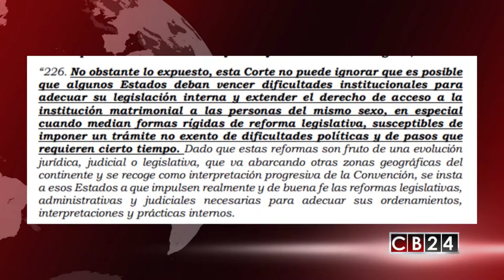Dirección Nacional de Notariado prohíbe a notarios celebrar matrimonios gays en Costa Rica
A pocas horas de que en Costa Rica un venezolano y un costarricense se casaran, el Consejo Superior Notarial de la Dirección Nacional de Notariado del país centroamericano resolvió, por unanimidad, que los notarios públicos no podrán celebrar matrimonios entre parejas del mismo sexo.

El Consejo Superior Notarial de Costa Rica tomó esta decisión en una sesión extraordinaria celebrada el jueves 18 de enero luego de la opinión consultiva de la Corte Interamericana de Derechos Humanos favorable al matrimonio gay.

La boda de Mario Arias y Roberth Castillo sería posible luego de que el 9 de enero la Corte IDH emitiera una opinión consultiva en la que manifestó que las parejas homosexuales tienen los mismos derechos legales para contraer nupcias que una pareja heterosexual.

La legislación vigente en Costa Rica establece en el artículo 14 del Código de Familia establece que es legalmente imposible el matrimonio entre personas del mismo sexo.

El Consejo recibió un oficio de la Defensoría de los Habitantes sobre la opinión consultiva de la Corte, con el que se pide que se comunique al gremio el alcance y las obligaciones estatales en el reconocimiento de la identidad de género y los derechos del vínculo entre personas del mismo sexo.

“Hasta tanto no se produzca una reforma legislativa, o se emita una sentencia anulatoria en la vía constitucional, las normas que regulan el matrimonio en Costa Rica, en concreto el artículo 14 inciso 6 del Código de Familia, se mantienen vigentes, y por tal razón los notarios públicos, en el ejercicio de su función, deben apegarse a las mismas”, indica el documento de la Dirección Nacional de Notariado.

En el documento también se señala que el Estado debe reconocer y garantizar todos los derechos que se deriven de un vínculo familiar entre personas del mismo sexo, garantizando el acceso a todas las figuras ya existentes en los ordenamientos jurídicos internos, incluyendo el derecho al matrimonio.

El artículo 7 de la Constitución Política de Costa Rica establece que los convenios internacionales debidamente aprobados por la Asamblea Legislativa tendrán desde su promulgación autoridad superior a las leyes. Asimismo, el artículo 121 tipifica que no requerirán aprobación legislativa los protocolos de convenios internacionales aprobados por la Asamblea Legislativa.

Esto quiere decir que el pronunciamiento de la Corte es vinculante y de acatamiento inmediato, según explicó la abogada especialista en derechos humanos Soraya Long.

Recordemos que en 2015, la costarricense Yazmín Elizondo y su pareja Laura Flórez-Estrada, de nacionalidad española, pudieron casarse legalmente porque Elizondo aparecía inscrita como hombre por un error del Registro Civil.

No obstante, las autoridades del Registro Civil intentaron anular el matrimonio, lo que generó una batalla legal que no ha sido resuelta.

Por su parte el Ministro de Justicia de Costa Rica, Marco Feoli pidió explicaciones a sus representantes en la Dirección Nacional de Notariado, respecto al pronunciamiento sobre no celebrar matrimonios entre parejas del mismo sexo, ya que tres de los cinco integrantes del Consejo que resolvió el acuerdo son representantes del Poder Ejecutivo. Feoli manifestó que el acuerdo contradice no solo la opinión consultiva, sino también la posición del Poder Ejecutivo al respecto.